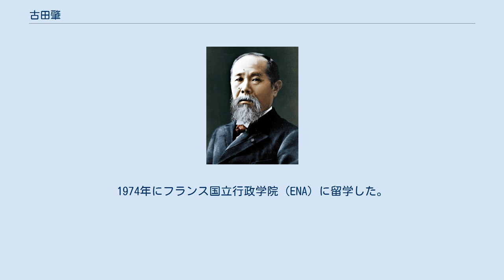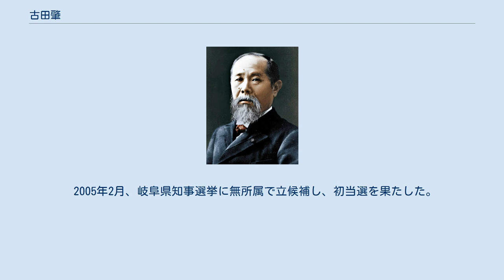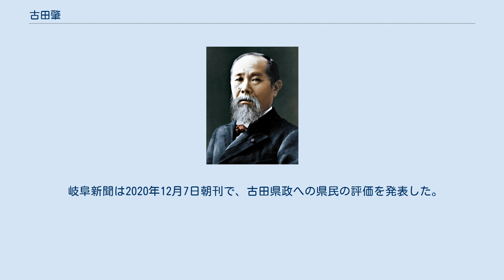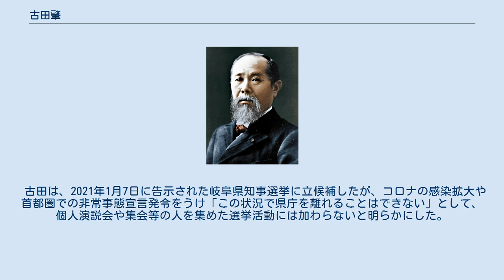古田肇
古田 肇（ふるた はじめ、1947年9月13日 - ）は、日本の政治家、通産・経産・外務官僚。
岐阜県知事（公選第16・17・18・19・20代）。
 岐阜県岐阜市生まれ。
岐阜市立加納中学校、岐阜県立岐阜高等学校卒業。
1971年6月、東京大学法学部卒業。
同年7月、通商産業省（現・経済産業省）に入省（貿易振興局貿易振興課）。
同期入省に杉山秀二（事務次官）、今井康夫（特許庁長官）、鹿島幾三郎らがいる。
1974年にフランス国立行政学院（ENA）に留学した。
 1994年、羽田孜内閣総理大臣の秘書官に就任し、村山富市内閣総理大臣の下でも引き続き首相秘書官を務めた。
1996年、参議院岐阜県選挙区補欠選挙の候補者に目されるが、出馬を見送った。
2002年、外務省に出向し経済協力局長に就任。
川口順子外務大臣の下、ODA（政府開発援助）改革に尽力した。
2004年9月、梶原拓岐阜県知事（当時）から後継指名を受け、経済産業省を退官した。
 2005年2月、岐阜県知事選挙に無所属で立候補し、初当選を果たした。
2011年6月、フランスのレジオン・ドヌール勲章シュヴァリエ受章。
2021年の知事選で5選。
 岐阜新聞は2020年12月23日付の特集 で、県幹部の意見として「スピード感がすごい」「手堅く進める」と一定の評価をした。
特に新型コロナ肺炎が拡大した2020年2月～3月の対応を「専門家や市町村長、経済団体の役員」などと連携して進め「会議が形だけになっている都道府県もある中で、岐阜県では知事に対する専門家からの信頼も厚い」と評価している。
 岐阜新聞は、2020年12月25日付「検証古田県政4期16年」の特集で、古田県政における財政再建に関して、その成果を評価している。
岐阜新聞によれば、故・梶原拓前知事による積極的な公共事業投資による県の借金で県の財政は悪化し、実質公債費比率は19.1%と、県債発行に必要な18％未満を大幅に超えるなど、財政悪化を招いたとして梶原県政を批判した。
一方、古田に関しては、10年度からの財政再建により、わずか3年で、この状態を解消したとして、一定の評価をしている。
県職員や県議の声として、この財政再建を「古田氏の顕著な功績だ」と伝えている。
岐阜県の2019年度の実質公債費比率は6.6%で、全国で3番目に良好な値にいる。
このことに関して、岐阜新聞は、県担当者の声として「将来に過度に負担をかけない財政運営ができている」と伝え、県政の財政再建の実績を認めた。
 新型肺炎に対して、古田は11月27日の記者会見で「愛知県由来、なかでも名古屋市の繁華街由来」が多いと注意喚起をした。
岐阜新聞によれば、古田はコロナ対策に関して、県庁舎整備費などを移し替えで85億円を捻出、さらに2021年度の補正予算として1104億円を工面したと伝えている。
また、県担当者の声として「できることはすぐやるように」と支持があったと伝えている。
岐阜新聞は、この決断に対して「国の方針を先どる形で補正を組んだ。勇気の要る、思い切った決断だった」「スピード感のある対応だった」と評価した。
 また、岐阜新聞によれば、コロナ状況として「ステージ４の50％に近付きつつある」という古田の認識を伝え、「年末年始が瀬戸際だ」と、危機感を募らせていることを伝えている。
県の対応として、ホテルの借り上げなどをして「自宅療養ゼロ」を掲げているが、古田の言葉として「このままでは維持できない状況」と、切迫している状況を伝えている。
古田は県民へ「初詣の自粛」や「酒類を伴う大人数での飲食の自粛」を改めて呼びかけた。
また「成人式の延期」なども市町村に要請し、これを受けて、大垣市、可児市、川辺町などは、5月の大型連休への延期を決めた。
古屋圭司衆議院議員はこれら対応を「先手先手の取り組み」として評価し、豚コレラや新型肺炎など感染症対策の古田の手腕を「見事」と評価した。
 コロナ対策について、県幹部は、岐阜新聞のインタビューで「古田氏の求める仕事のレベルとスピードについていくのが大変」として、結果が求められる危機管理に対して、前後24時間の結果と対策を求める対応について「迅速」な対応ができたと評価した。
古田の対応を「頭だけで突っ走ることなく」「情報をできるだけ集め」ていることをあげ、「着実に進めていくスタイル」と評価した。
 20...